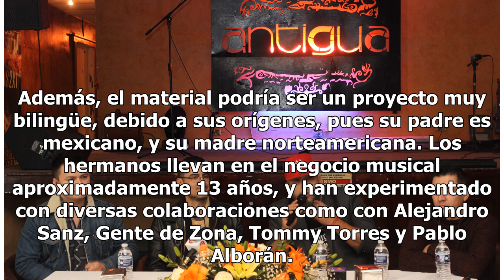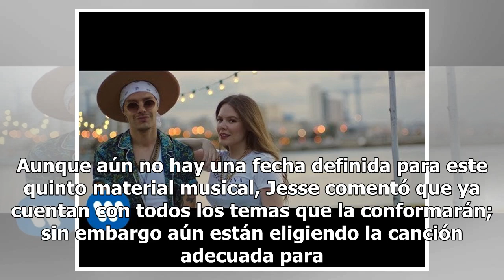Hermandad musical: Jesse y Joy en Saltillo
CON GANAS DE CREARDespués de dominar por completo las baladas románticas y de desamor, Jesse y Joy siguen reinventándose.